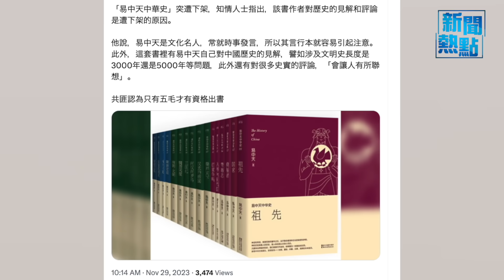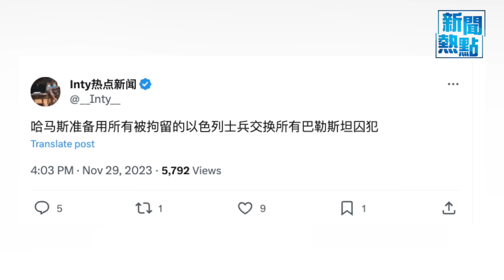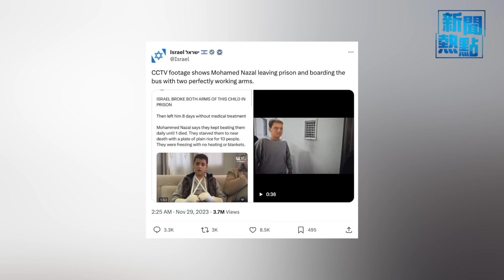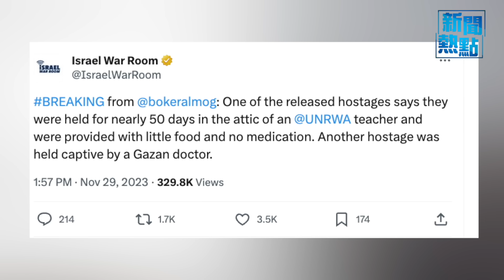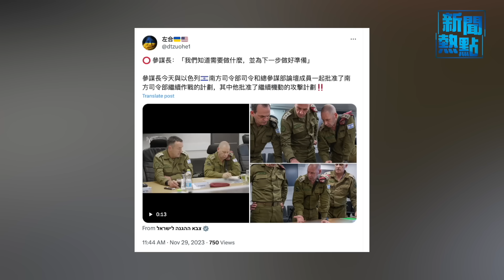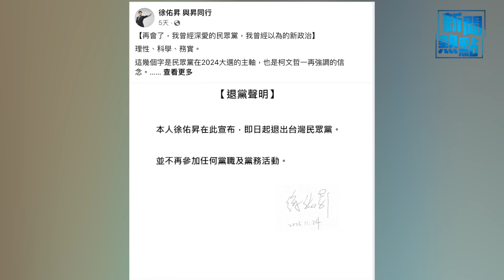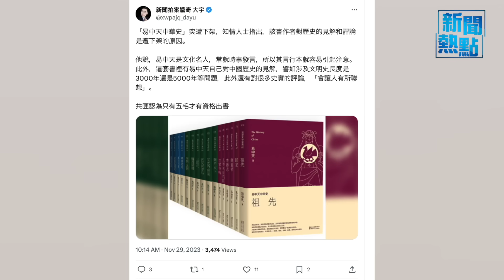哈馬斯想再休戰4天 真主黨與以軍激戰 「藍白合」破局 民眾黨出現退黨潮 主播：黃曉翔【希望之聲粵語頻道-新聞熱點】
內容提要：
00:45  哈馬斯想再休戰4天 真主黨與以軍激戰
05:55  「藍白合」破局 民眾黨出現退黨潮
09:05  澳洲起訴涉嫌為中共特工提供情報高管
11:44  大量非法移民湧入 芬俄邊界將全面關閉
13:48  「易中天中華史」遭下架  中共嚴控史觀

以色列人質 被關押在 聯合國 近東救濟工程處的一名教師的家中，另一名人質則被關押在一名加沙醫生的家中。德國決定對該組織的全部援助將予以凍結。紅十字會 疑助哈馬斯給人質造假。真主黨 火箭彈狂轟以軍91師，遭痛擊。